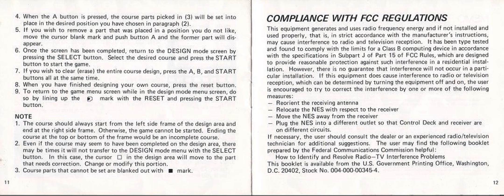Mach Rider Instruction Manual